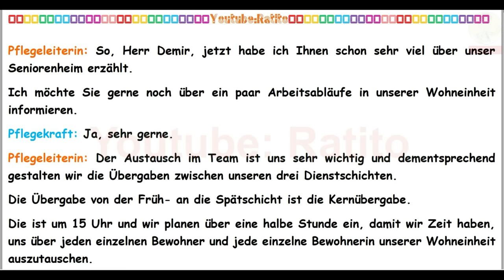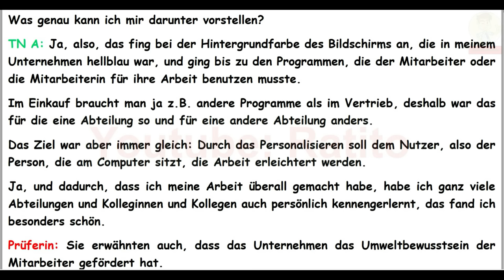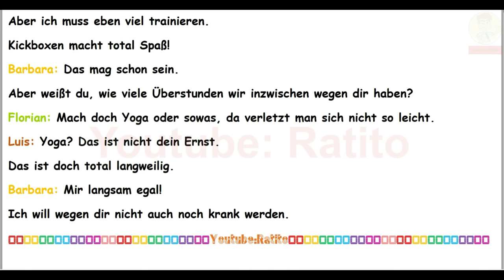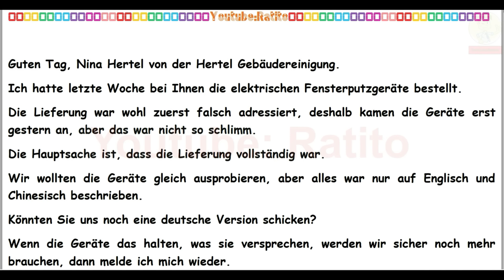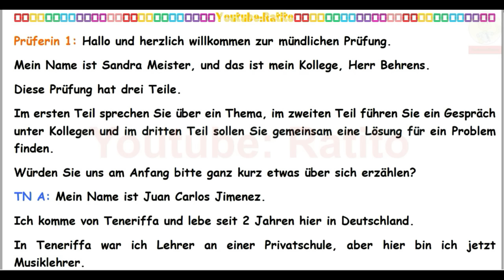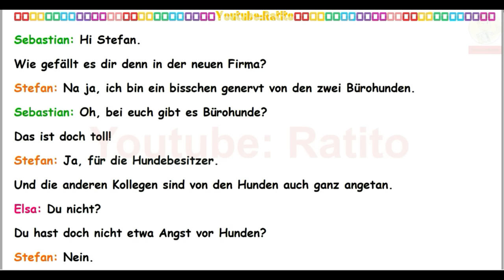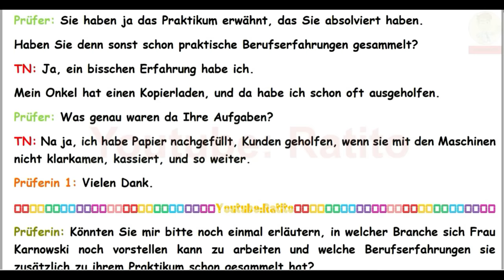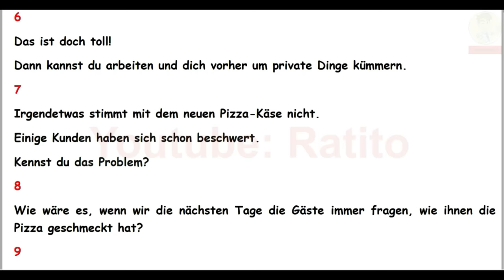B2-Deutsch lernen im Schlaf & Hören, Lesen und Verstehen- Prüfungsvorbereitung